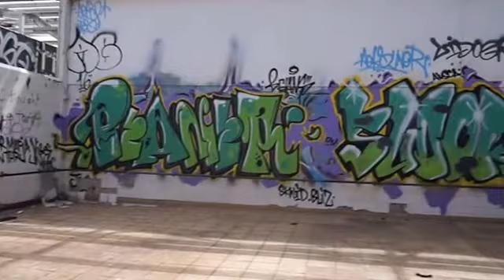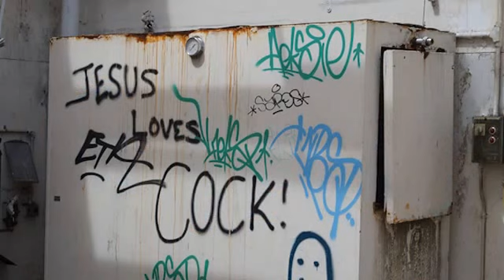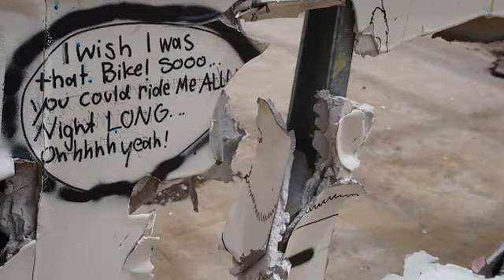Adelaide graffiti with time lapse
Adelaide graffiti in an abandoned (now demolished) building in the CBD.